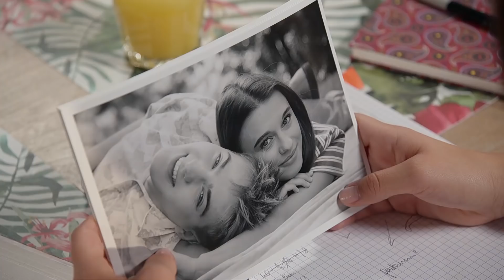Pierwsza Miłość - "To będzie randka?"